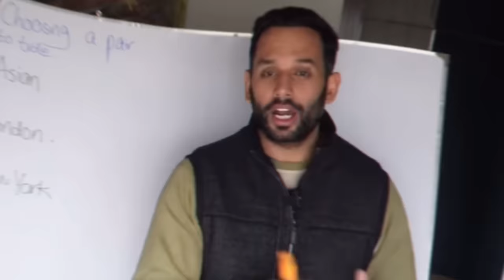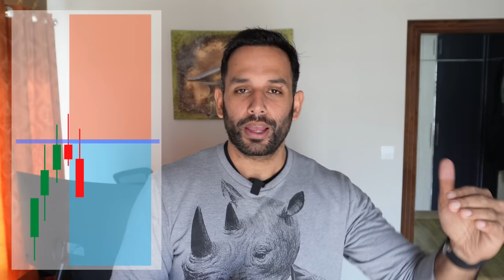My forex journey from a $200 trading account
In this video I talk about how I started my first account with $200. What methods I used in the beginning as a new trader. What mistakes I made while learning. How I took losses over and over again, and what brought me back to profitability.

MT5/MT4/cTrader Risk management tool